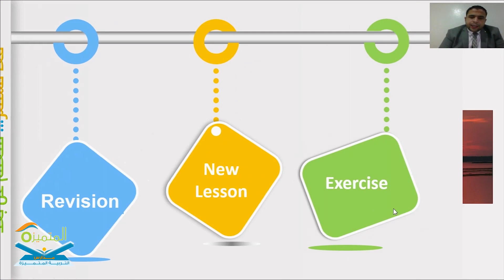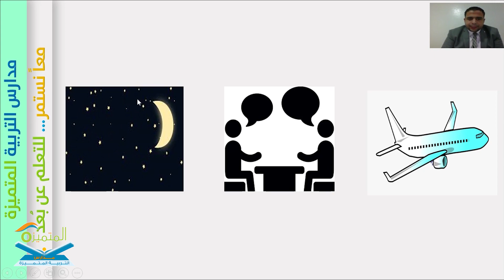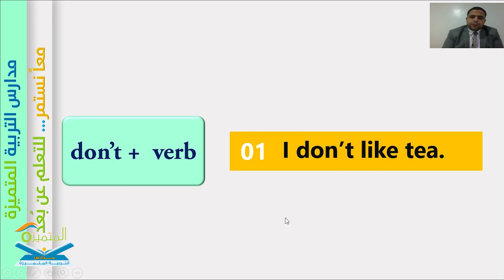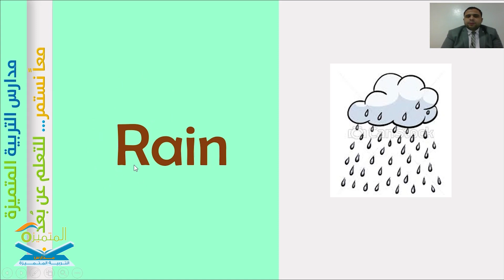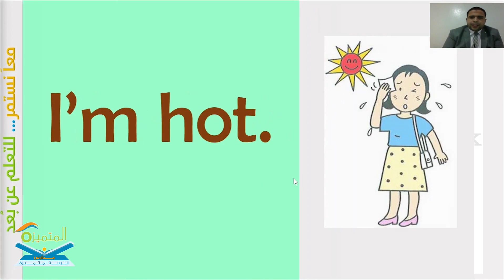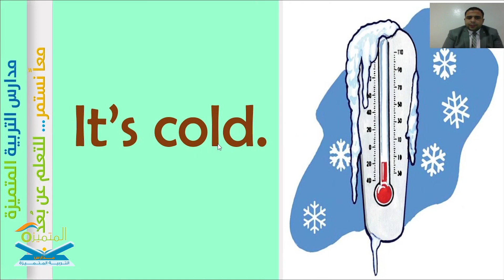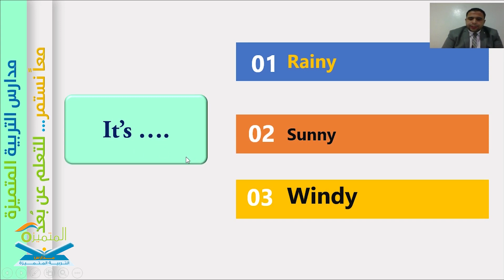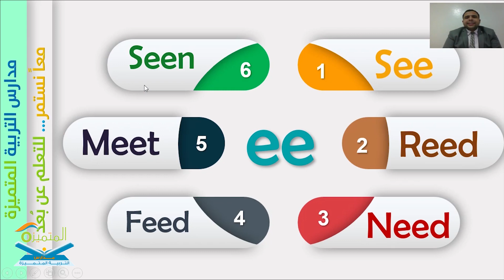؟How is the weather ، اللغة الإنجليزية ، الصف الثاني الابتدائي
المعلم المتميز / عمر النحاس

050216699